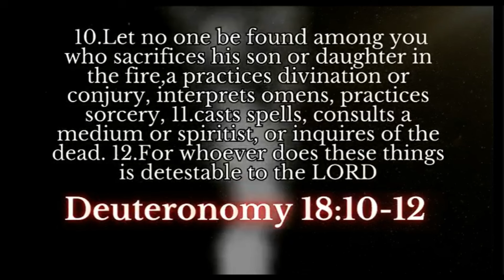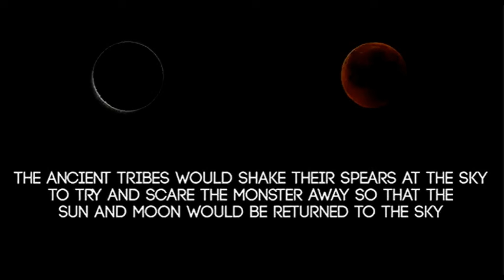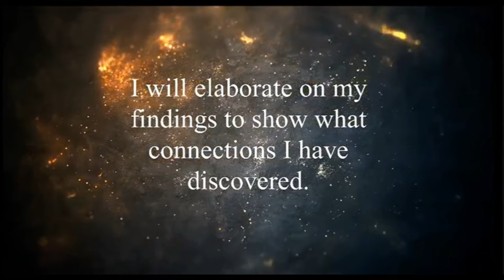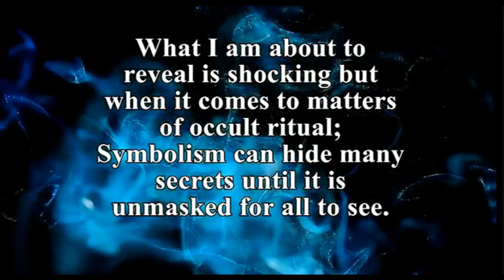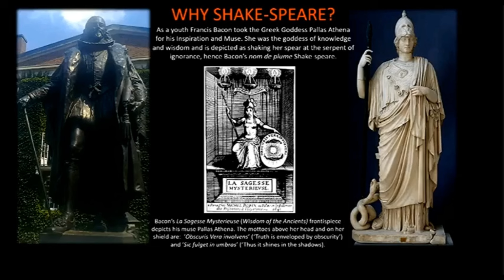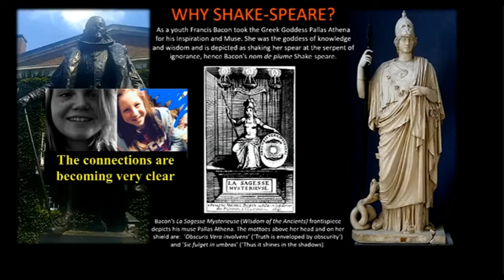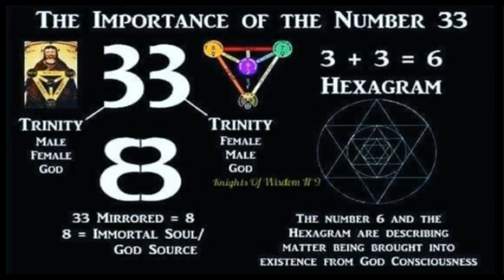Delphi Murder Deception- Spear Shaker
Another presentation elaborates on why I believe the Delphi murders were a double ritual sacrifice.